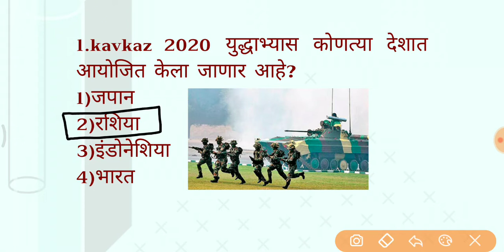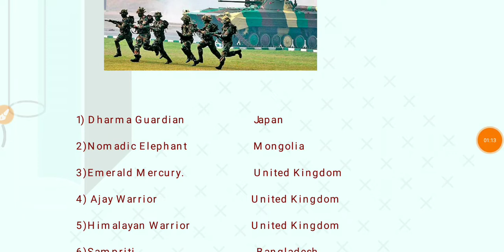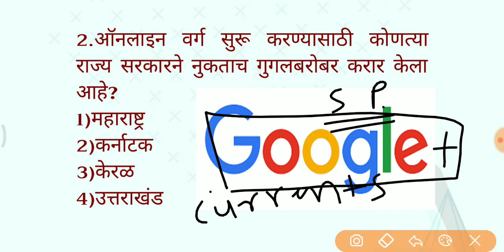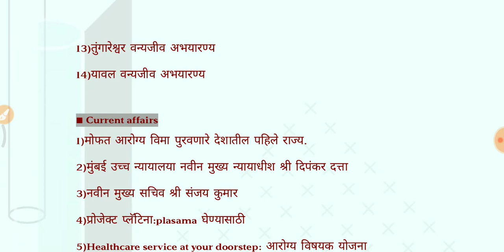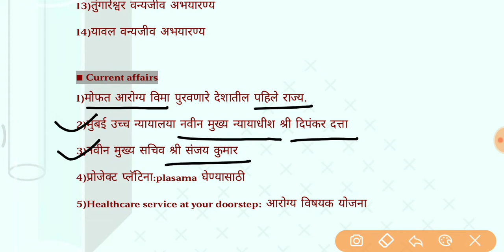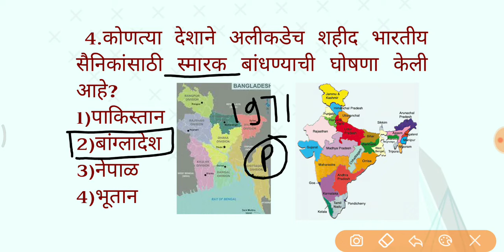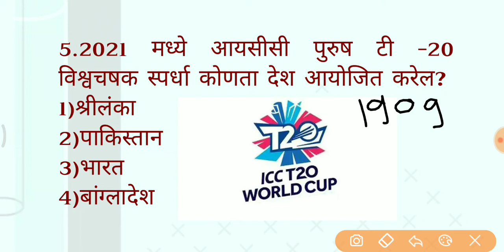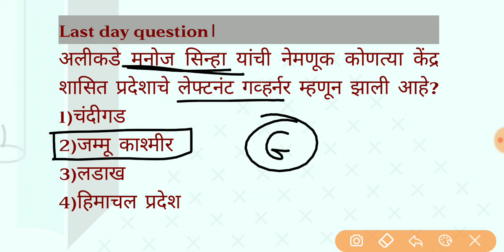10th August 2020 Current Affairs.